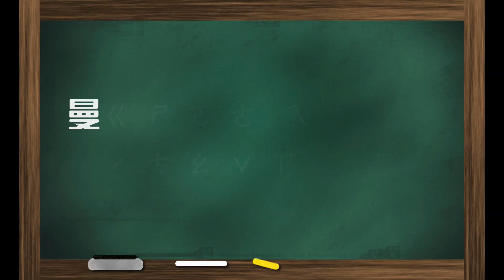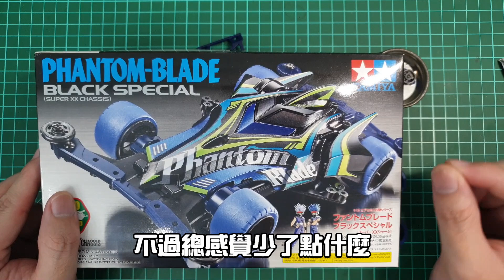【四驅車製作】#55 " 隱密升級!! " 草薙 漸 幻影雙翼 黑色特別版 爆走兄弟Let's & Go!! 四驅兄弟 ミニ四駆 PHANTOM-BLADE ( 幽靈刀) 《曼仕德》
找不到的都可以私訊問老闆喔!!!

終於做了一台SXX底盤的車子
與SX底磐比較完之後
發現好像差距沒有太多耶
不過這台車子依然是很帥氣啊!!
希望之後也有特別版的虎鉗掠奪者~

This video was made for viewers over 13+